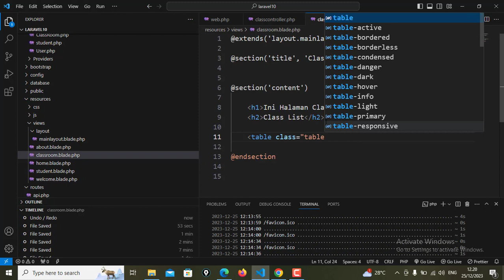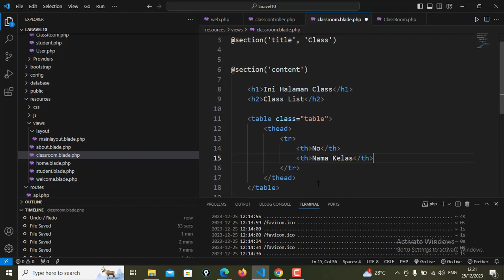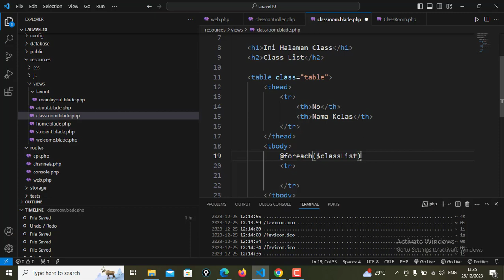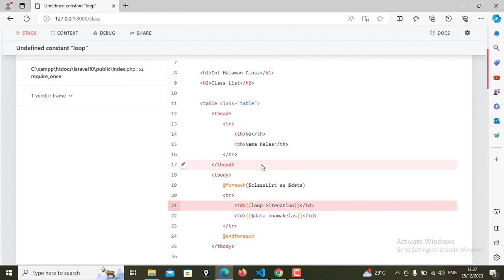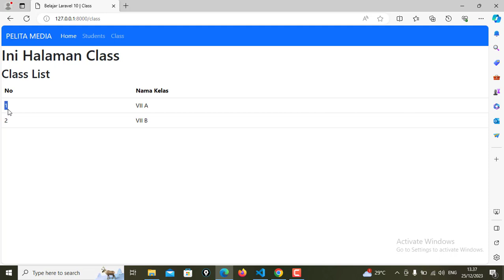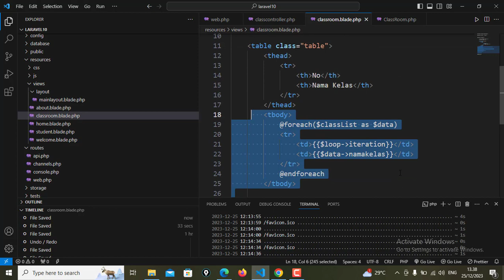Belajar Laravel 10 Menampilkan Data Kelas Dari Datatabase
Belajar laravel di video ini dapat digunakan bagi mereka yang sedang belajar laravel dari nol, belajar laravel dasar, belajar laravel dari awal, belajar laravel 10 pemula dan juga bagi mereka yang sudah terlanjur belajar laravel 9. Di video dibahas tuntas tentang bagaimana menampilkan data kelas dari database. Tutorial laravel indonesia merupakan tutorial laravel dasar, tutorial laravel 10 pemula dan tutorial laravel 9.

belajar laravel
belajar laravel dari nol
belajar laravel dasar
belajar laravel dari awal
belajar laravel 10 pemula
belajar laravel 9
menampilkan data kelas dari database
tutorial laravel indonesia
tutorial laravel dasar
tutorial laravel 10 pemula
tutorial laravel 9

Bagi yang ingin melihat video tutorial tentang laravel 10 dapat mengunjungi link di bawah ini :